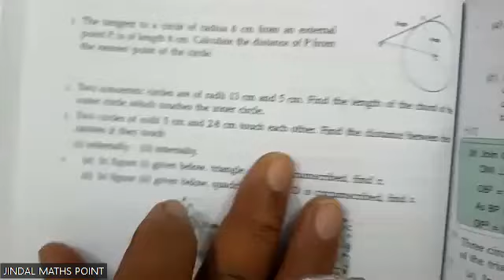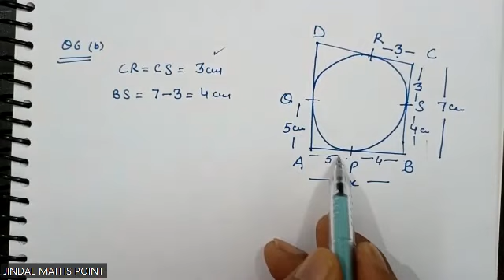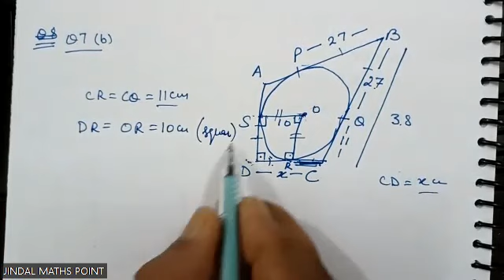ICSE Ch-15 Circles Ex-15.3 Q. No.1-6 From ML Aggarwal For ICSE Class 9 Math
Introduction to Circles:

Definition and properties of circles.
Understanding key terms: radius, diameter, chord, arc, sector, and segment.
Properties of Tangents and Secants:

Tangents and their properties with respect to circles.
Secants and their properties.
Angle Subtended by an Arc:

Understanding the angle subtended by an arc at the center and at the circumference.
Cyclic Quadrilaterals:

Properties of cyclic quadrilaterals.
Understanding the relationships between opposite angles of a cyclic quadrilateral.
Construction of Tangents and Normals:

Constructing tangents and normals to circles from external points.
Understanding the construction process.
Tangent-Radius Relationship:

The perpendicular bisector of a chord passes through the center of the circle.
The angle between the radius and the tangent is 90 degrees.
Arcs and Chords:

Properties of arcs and chords.
Understanding the relationships between the lengths of arcs and chords.
Circles and Triangles:

Angle subtended by an arc in a circle.
Angles in the same segment and angles in a cyclic quadrilateral.
Sector and Segment of a Circle:

Definition and properties of sectors.
Definition and properties of segments.
Applications of Circles in Real Life:

Practical applications of circle geometry in various fields.
Solving problems related to circles.
Coordinate Geometry with Circles (if applicable):

Understanding the equations of circles in coordinate geometry.